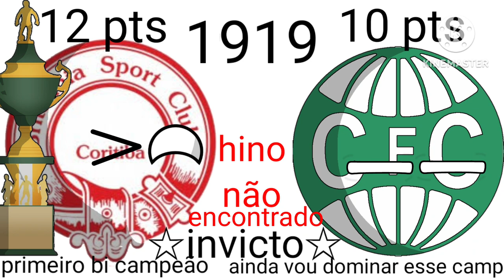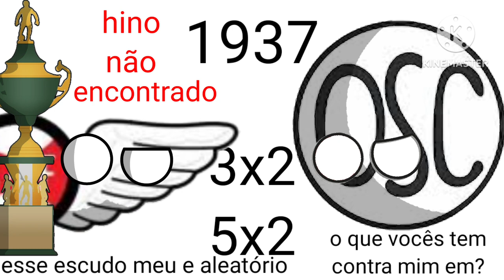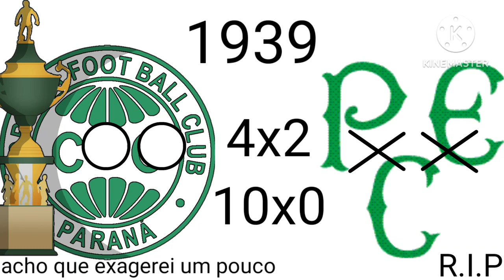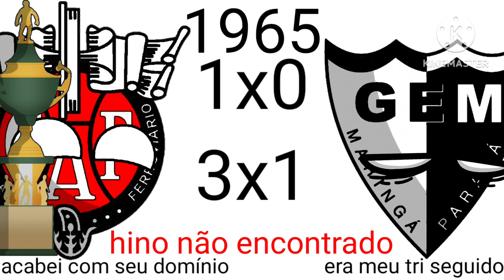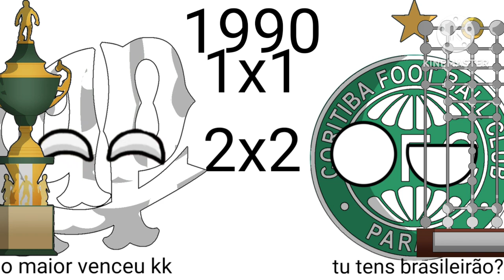campeões do campeonato paranaense(1915-2023)☆especial de 1000 inscritos☆